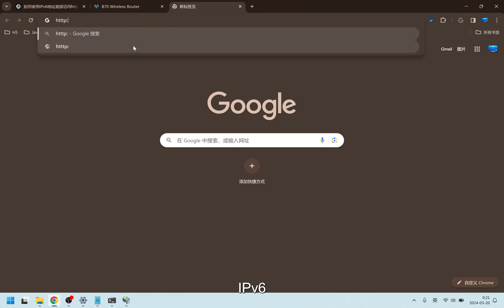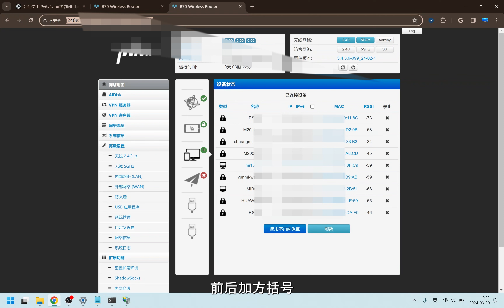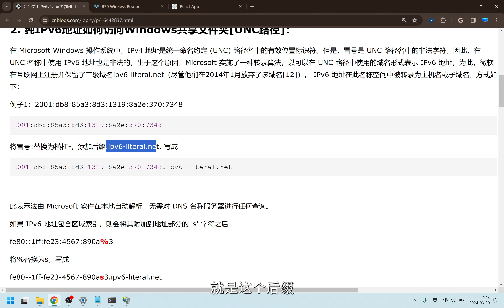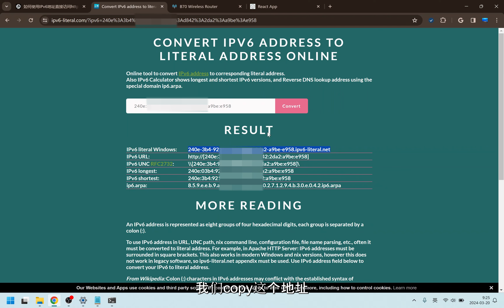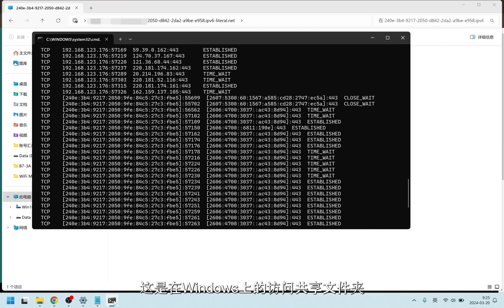IPv6地址包含字母，不能像IPv4一样直接用于访问主机服务怎么办?IPv6直接访问http,https服务及Windows共享文件夹[UNC路径]的方法, 调试必备，无域名访问神器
主要内容：
00:00 IPv6地址取代IPv4遇到的问题
01:36 不用域名直接用IPv6访问本机Web服务
02:08 纯IPv6直接访问共享文件夹
03:32 使用在线转换工具

1. 使用IPv6地址直接访问http,https服务：

IPv6 地址中的冒号 (:) 字符可能与资源标识符（例如 URI 和 URL）的既定语法冲突。 冒号通常用于在端口号之前终止主机路径。 为了缓解这种冲突，文字 IPv6 地址在此类资源标识符中用方括号括起来，例如：

当 URL 还包含端口号时，表示法是：

其中尾随的 443 是示例的端口号。

2. 纯IPv6地址如何访问Windows共享文件夹[UNC路径]：

在 Microsoft Windows 操作系统中，IPv4 地址是统一命名约定 (UNC) 路径名中的有效位置标识符。但是，冒号是 UNC 路径名中的非法字符。因此，在 UNC 名称中使用 IPv6 地址也是非法的。出于这个原因，Microsoft 实施了一种转录算法，以可以在 UNC 路径中使用的域名形式表示 IPv6 地址。为此，微软在互联网上注册并保留了二级域名ipv6-literal.net（尽管他们在2014年1月放弃了该域名[12]）。 IPv6 地址在此名称空间中被转录为主机名或子域名，方式如下：

例子1：2001:db8:85a3:8d3:1319:8a2e:370:7348

2001:db8:85a3:8d3:1319:8a2e:370:7348
将冒号:替换为横杠-，添加后缀.ipv6-literal.net, 写成

2001-db8-85a3-8d3-1319-8a2e-370-7348.ipv6-literal.net

此表示法由 Microsoft 软件在本地自动解析，无需对 DNS 名称服务器进行任何查询。

如果 IPv6 地址包含区域索引，则会将其附加到地址部分的 's' 字符之后：

fe80::1ff:fe23:4567:890a%3

将%替换为s，写成

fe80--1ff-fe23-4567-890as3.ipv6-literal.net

在线转换工具：

如果对前面的规则感觉复杂，可以使用下面的在线转换工具。